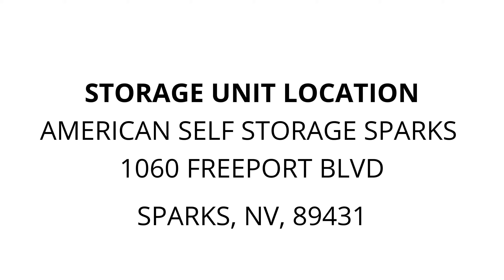American Self Storage Sparks - Unit C48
GuitarCase, shelves, tools, golfclubs, ShopVac